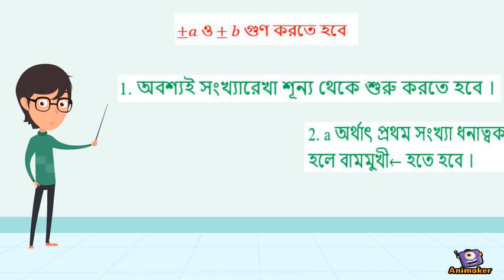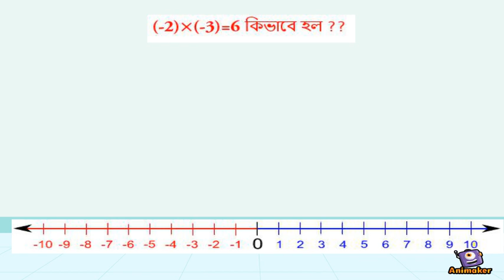মাইনাসে মাইনাসে প্লাস হয় কেন । Why minus into minus is equal to plus । Himel Rahman। Mentorbrothers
subject : Math
Lecture:  মাইনাসে মাইনাসে প্লাস হয় কেন ??  ..why minus into minus is equal to plus ??

মাইনাসে মাইনাসে প্লাসWhy minus into minus is equal to plus